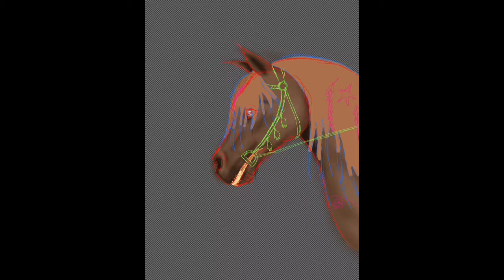Speed Paint | Cappal Uisce/Water Horse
I made this with my phone on IbisPaint X, which is a free app available in the AppStore.